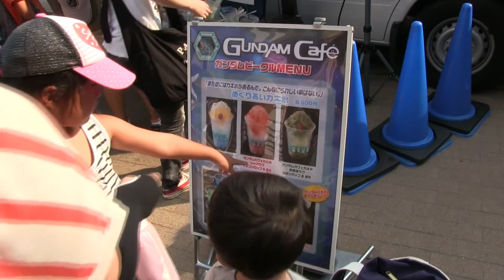2013夏・帰省 カズト、ガンダムに会う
お台場の実物大ガンダム。サナも同じ歳ぐらいのとき見て怖がっていましたがさすが男の子。大丈夫なようです。